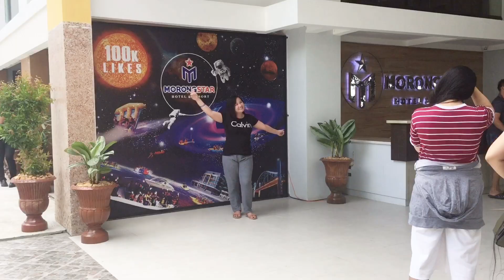Morongstar Hotel and Resort Adventure | With Itinerary | Budget friendly